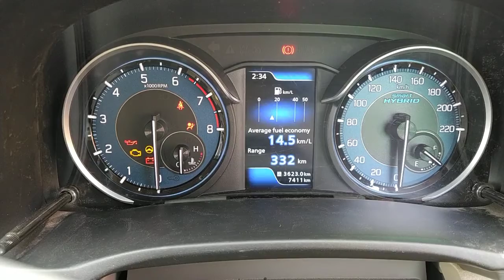MARUTI SUZUKI ERTIGA BSVI